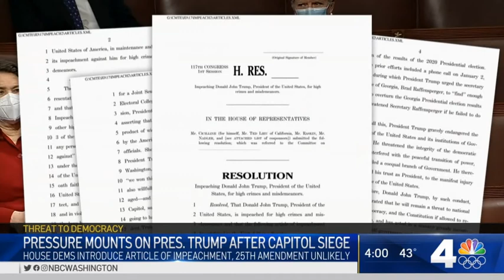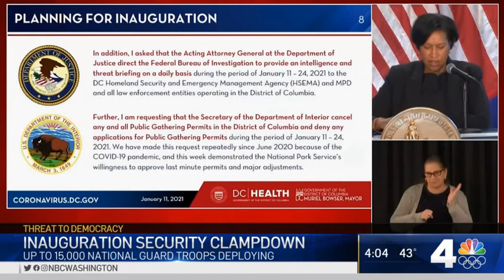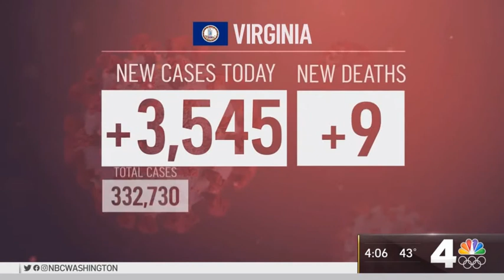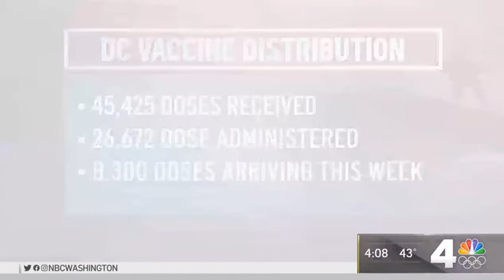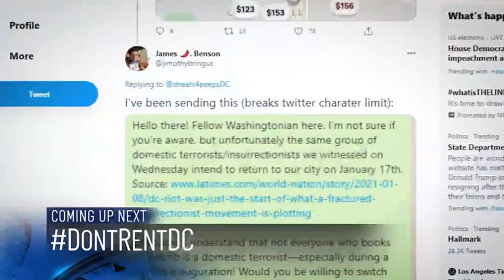WRC - News4 at 4 - 4PM Open + First 10 minutes - January 11, 2021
WRC is an NBC-owned station licensed to Washington, D.C.
© Copyright NBC Owned Television Stations/NBCUniversal/Comcast 2021.
This video shows the open to the 4PM newscast on Monday, January 11, 2021 and the "first 10 minutes" of the newscast.
Anchors:
- Shawn Yancy
- Pat Lawson Muse

Reporters:
- Alice Barr (national)
- Pat Collins
- Mark Segraves

Meteorologist:
- Doug Kammerer